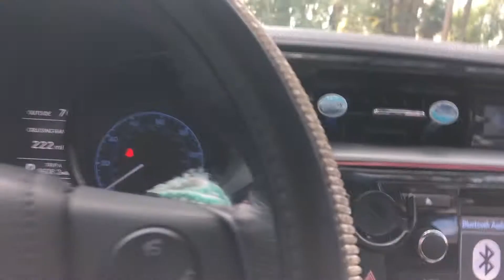RUNNING ERRANDS+BACK TO THE GYM || VLOGMAS Day 6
HEY GUYS!
Hope yall enjoyed today's VLOGMAS it was definitely a short one :(